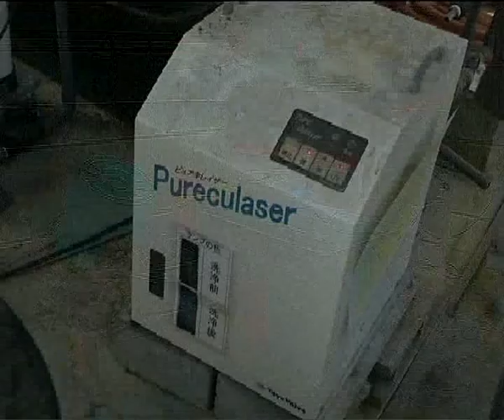Teknologi Pertanian Jepun JURNAL BERNAMA EPS 63 (31.11.2013)